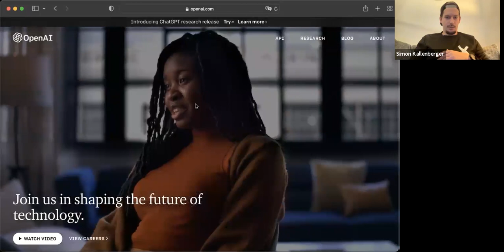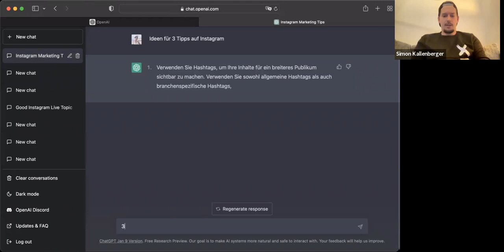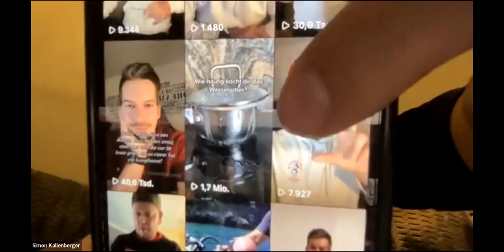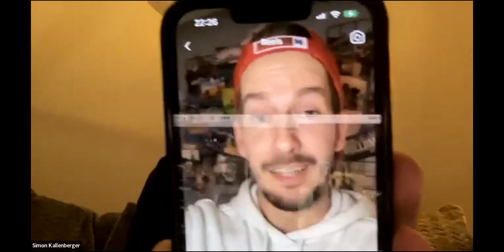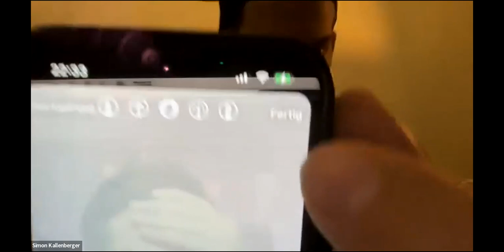Social Media Masterclass